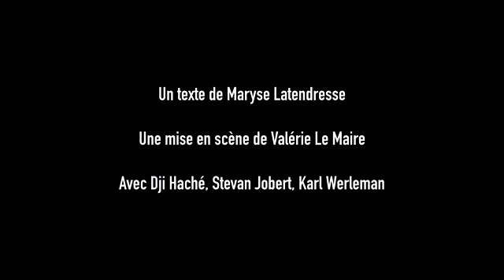Les Ombres Parallèles Bande annonce-réalisation et mise en scène Valérie Le Maire